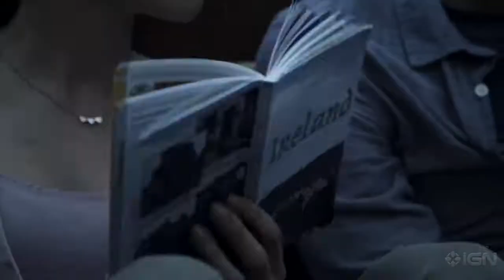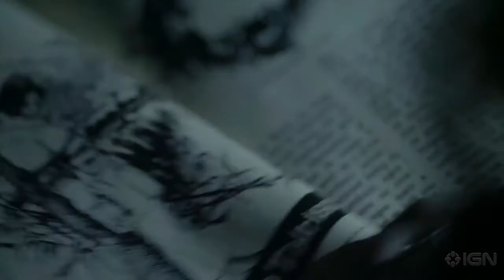Leprechaun: Origins - Trailer #1